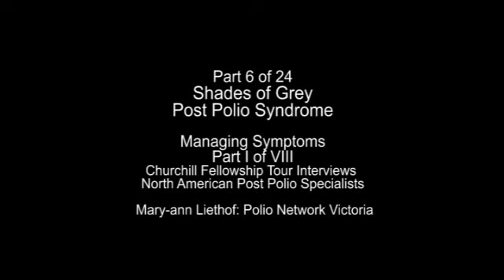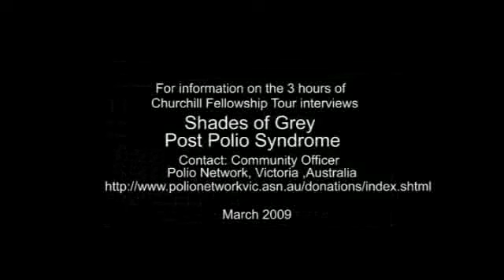Shades of Grey Post Polio Syndrome Part 6 of 24 Managing Symptoms I